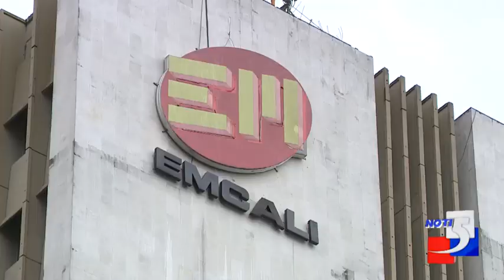Muere operario de Emcali que trabajaba en redes eléctricas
Informa: Valentina Villegas